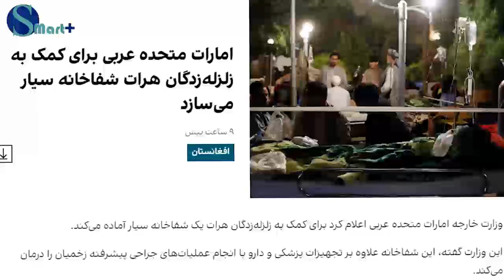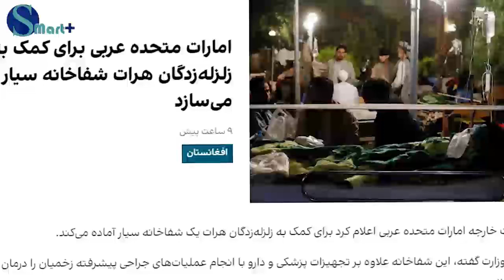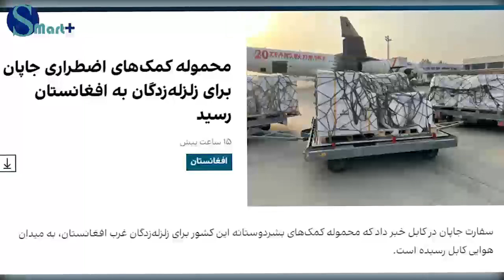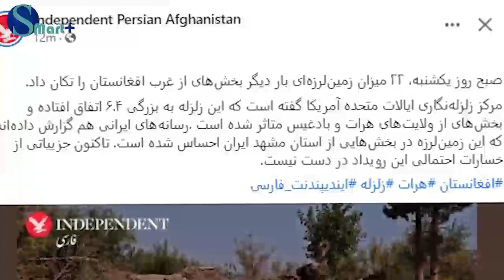امروز یکشنبه 23 میزان در هرات قیامت برپا شد؛ جزییات تازه معلوم شد